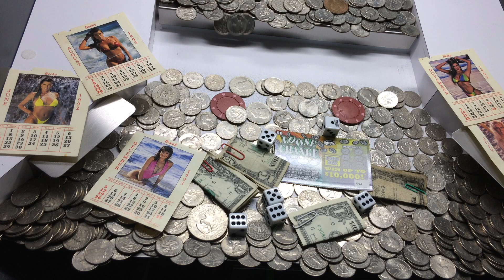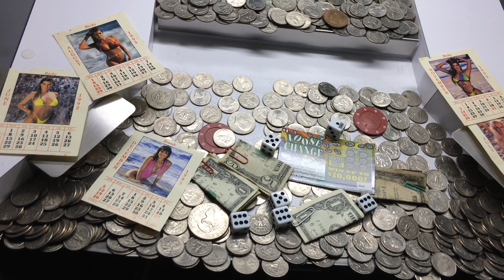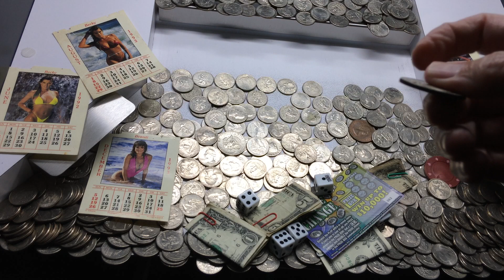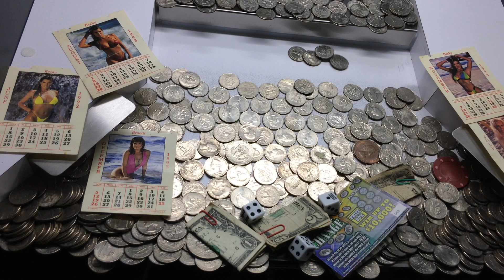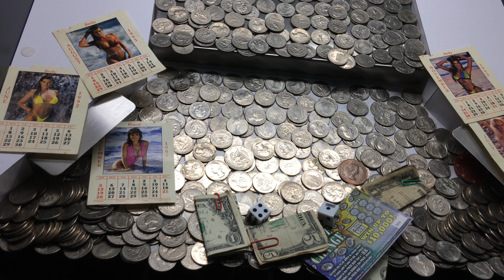low Stakes Coin Pusher